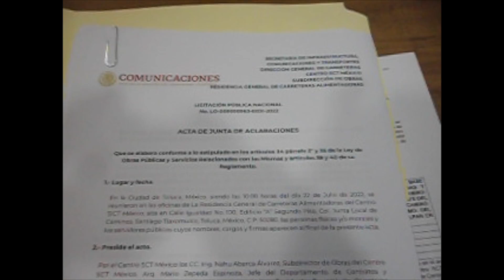Acto de presentación y apertura de propuestas en el Estado de México No.LO-009000963-E31-2022